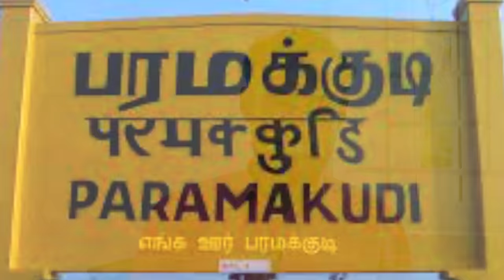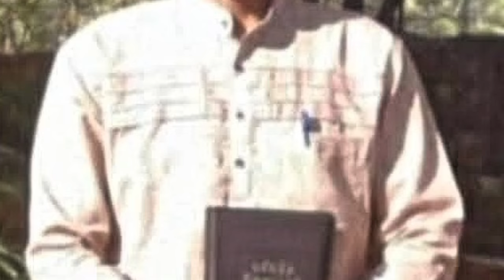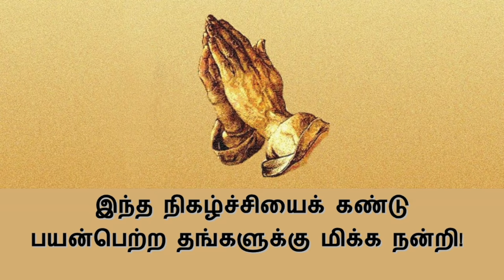மனம் திருந்திய மாந்திரீக ஜோதிடர் தீனதயாளன் 2.0 Tamil Christian Testimony of Deenathayalan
From his youthful days, Deenathayaln, a devote Hindu, was attracted towards occult sciences and wanted to be an Astrologer with magical powers. He went Kerala state to learn the trade. Then on, he made Astrology as his profession.

His wife, Kokila, also a Hindu, underwent a couple of C-Sections and then was forced to remove her uterus due to a cyst. Later on, she developed serious medical complications and was advised to remove her ovaries. The biopsy test after the surgery revealed traces of cancerous cells.

Kokila, was terrified at the result and sought the help of her relatives to pray for her. It so happened that her brother was a practicing Christian and suggested Deenathayalan to visit a church for a word of prayer. Deenathayalan refused initially but later on conceded to the request.

The second biopsy report ruled out carcinoma and the healing of Kokila by praying to Lord Jesus changed the family of Deenathayalan in to following Jesus Christ.